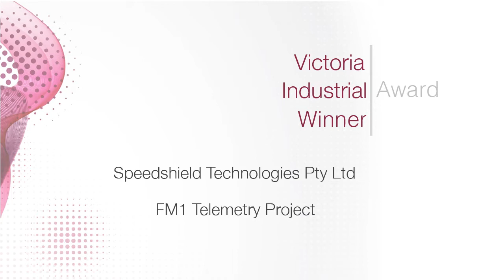2013 Vic iAwards - Speedshield Technologies Pty Ltd - Industrial Winner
Speedshield offers the next generation in M2M telemetry technology. FM1 is the latest Speedshield product with OEM supply to a global lift truck manufacturer and global distribution. Through telemetry and telematics, FM1 provides unprecedented levels of business intelligence through real time reporting and vehicle safety with its ability to control vehicle access, speed, and enforcing pre-operational checklists.